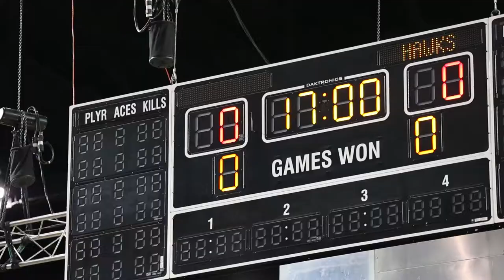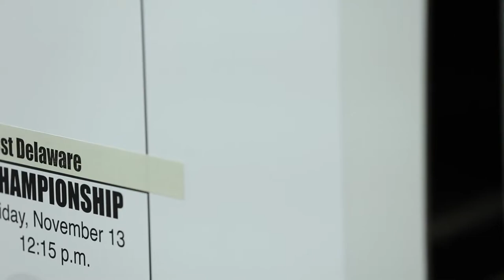Finally First - 2015 West Delaware High School Volleyball team